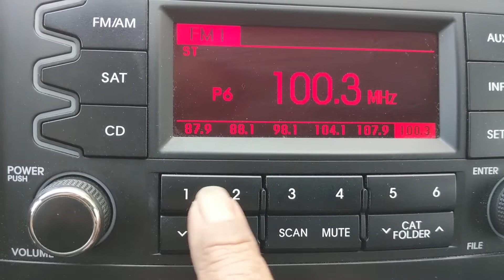2012 Kia Sorento como guardar memorizar por número las estaciones de radio